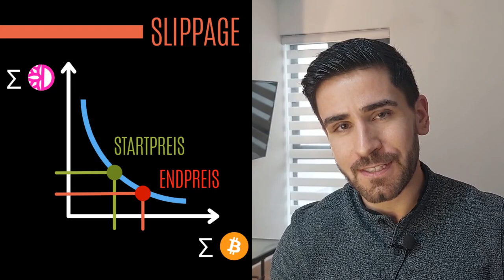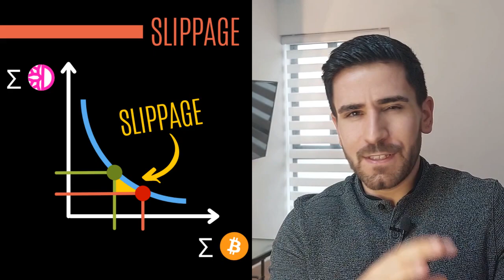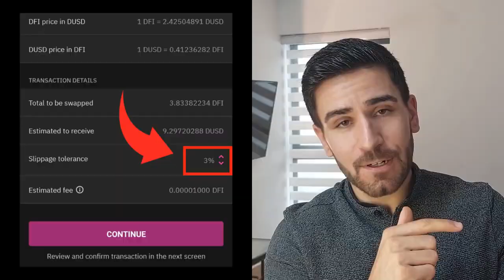Was ist Slippage? Einfach erklärt & wie du es vermeiden kannst 💡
Eine dezentrale Exchange (DEX) hat kein Orderbuch, sodass für das Traden Liquidity Pools benötigt werden. Hier lernst du, wie es dort zum Slippage kommt, ab wann du es beachten solltest und wie du Slippage verringern kannst.

Timestamps:
0:00 Einleitung
0:23 Was Slippage ist
1:33 Funktionsweise einer DEX
2:51 Praxisbeispiel
4:14 Constant Product Formula
5:14 Slippage vermeiden

▬▬▬ EMPFEHLUNGEN ❤️▬▬▬▬▬▬▬▬
Mit Cake passiv Geld verdienen und je Aktion bis zu $50 geschenkt:

Dieser YouTube-Kanal ist ein Passion-Projekt und dient nicht dazu, Geld zu verdienen. Sei dir daher gewiss, dass ich jegliche Empfehlung aus reinstem Herzen so meine.

▬▬▬ DFI FUND ❤️▬▬▬▬▬▬▬▬▬▬▬
Die Idee? Alle Spenden werden ins Liquidity Mining gepackt & die Rewards für wohltätige Zwecke gespendet. Die Community alleine entscheidet, wie viel & für was gespendet wird.

👉 Spendenadresse:
df1q7xe6r7s2dcmdrt89g0t4yut6m88vefacj2sntx

▬▬▬ ÜBER MICH 💡▬▬▬▬▬▬▬▬▬▬▬
Ich bin Kevin Söll, 2018 aus Deutschland ausgewandert und bereise seither die Welt. Auf diesem Kanal teile ich primär meine Passion für Bitcoin und sonstige Kryptowährungen.

Dort erfährst du auch warum ich meine Coins so gewichte und erhältst zudem auch jedes Mal eine Benachrichtigung, falls ich Änderungen vornehme.